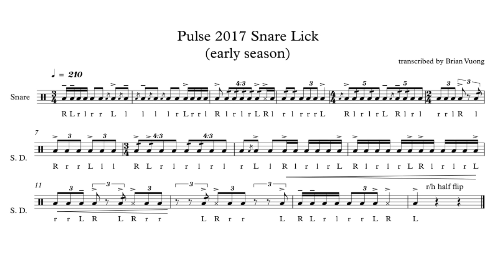Pulse Percussion 2017 Snare Lick Transcription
Early season feature , let me know if I got something wrong. Video creds to Elijah Jones